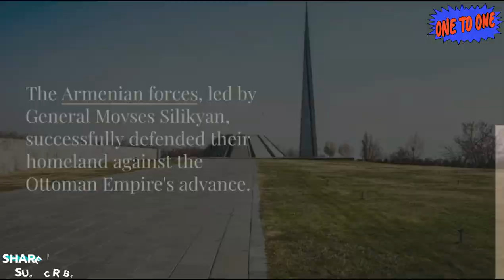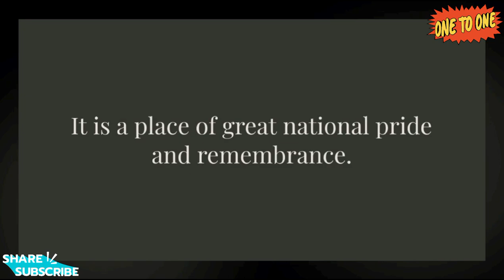Sardarapat Memorial Complex A Symbol of Armenia Independence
Sardarapat is a historic memorial complex located in the Armavir Province of Armenia. It is dedicated to the Battle of Sardarapat, a pivotal moment in Armenian history that marked a successful defense against the Ottoman Empire in 1918. The complex serves as a symbol of Armenian independence and national pride. Here are full details about the Sardarapat Memorial Complex:

**Location**:
- Sardarapat is situated in the Armavir Province, in the western part of Armenia, approximately 20 kilometers (12 miles) west of the capital city, Yerevan.

**Historical Significance**:
- The Battle of Sardarapat, which took place from May 22 to May 29, 1918, was a crucial event during a period of turmoil in the Caucasus, as the Ottoman Empire sought to expand its influence into Armenian territories. The Armenian forces, led by General Movses Silikyan, successfully defended their homeland against the Ottoman advance.

**Dedication to Armenian Independence**:
- The Sardarapat Memorial Complex is dedicated to the memory of those who fought and sacrificed their lives for Armenian independence. It stands as a symbol of the resilience and determination of the Armenian people during a critical moment in their history.

**Architectural Elements**:
- The complex features several architectural elements and monuments. The most prominent is the Sardarapat Memorial Monument, a grand structure that includes a bell tower, a museum, and a large bas-relief depicting the battle and the defenders of Armenia.

**Museum**:
- The Sardarapat Museum, located within the complex, houses a rich collection of artifacts, documents, and exhibits related to the Battle of Sardarapat and the broader Armenian struggle for independence.

**Eternal Flame**:
- An eternal flame, symbolizing the memory of those who perished in the battle, burns at the center of the complex.

**Cultural Significance**:
- Sardarapat holds deep cultural significance in Armenia. It is a place of commemoration, reflection, and remembrance, and it is often visited by both Armenians and international visitors seeking to understand the nation's history.

**Victory Day Celebrations**:
- Every year on May 28th, Armenians celebrate Republic Day and Victory Day at the Sardarapat Memorial Complex to honor the nation's independence and the heroes of the Battle of Sardarapat.

**Access and Facilities**:
- The complex is easily accessible by road from Yerevan and other major cities in Armenia. It offers facilities for visitors, including a visitor center, guided tours, and a peaceful, reflective atmosphere.

Sardarapat is a powerful symbol of Armenia's determination to maintain its independence in the face of adversity. The memorial complex stands as a testament to the courage and resilience of the Armenian people during a challenging period in their history, and it is a place of great national pride and remembrance.